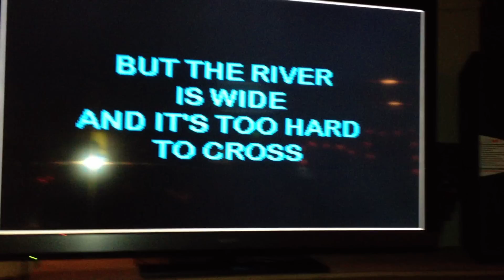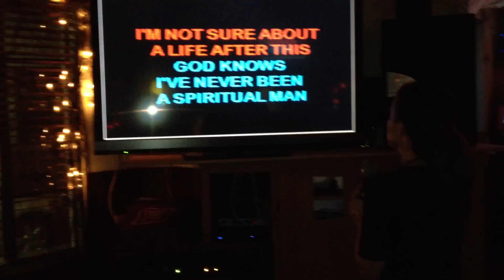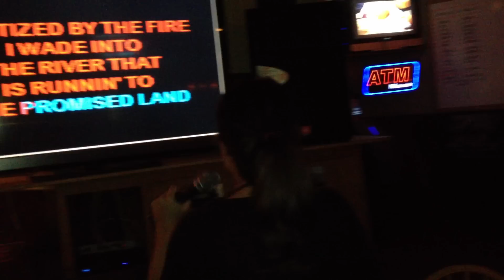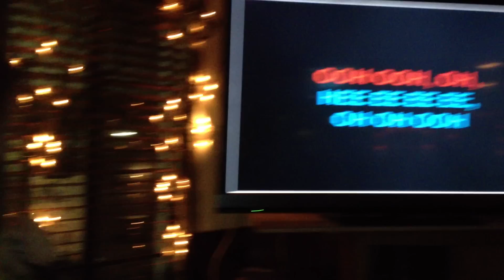River Of Dreams - Blob & Slack Karaoke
It was just a regular, run-of-the-mill, ho-hum Saturday night at Gabe's in Los Angeles until Blob and Slack took the mic and decided to butcher, er, bring the house down with this Billy Joel classic from 1993. In-song commentary provided by Parker, Chrissy, Papa and Lawren.